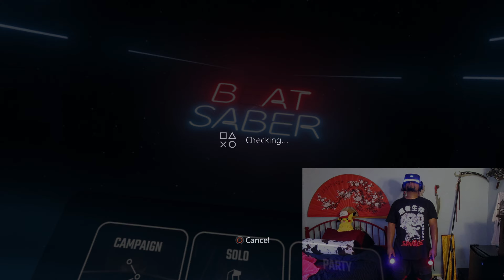Beat Saber Expert + Epic by Tokyo Machine FULL COMBO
ghost of tsushima jin dynamic theme
Epic by Tokyo Machine